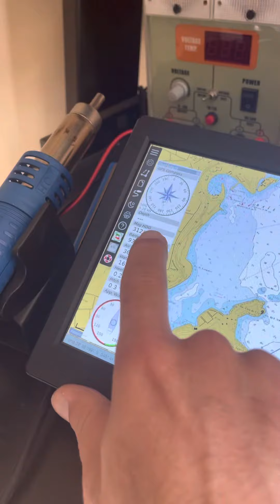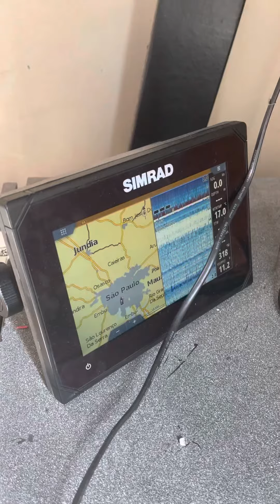Chartplotter + AIS + Nmea200 + Gyro no Raspberry Pi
Solução de baixo custo para uma chartplotter com AIS e conexão com demais instrumentos do barco